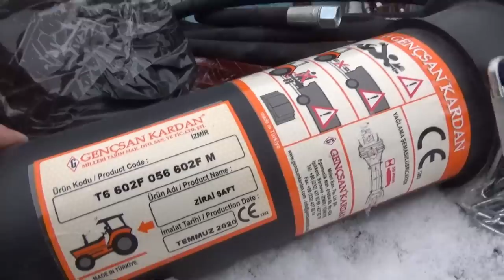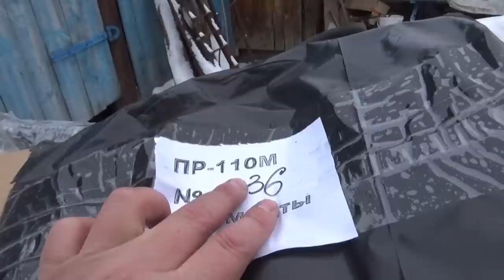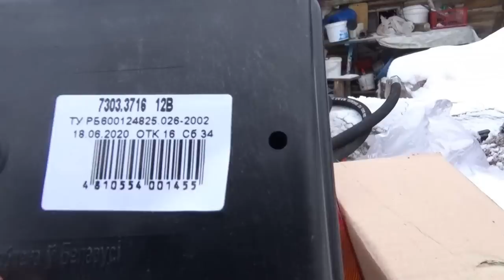Обзор Зип Унисибмаш. Фаркоп на Пресс ПР-110М.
Распаковка - обзор что лежит в Зипе пресс ПР-110М Унисибмаш.
Обзор на прицепное устройство пресса.
Оформить заказ можно по тел: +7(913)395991, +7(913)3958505